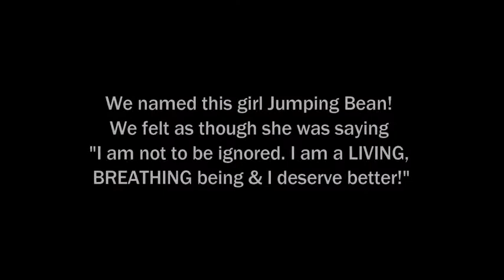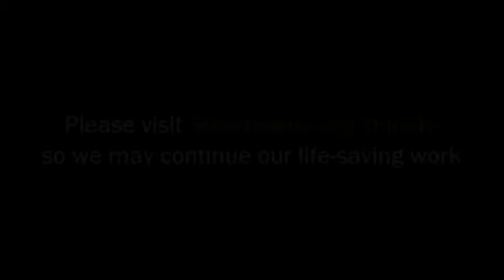Group Rescues Pit Bull Chained in Basement - 986997